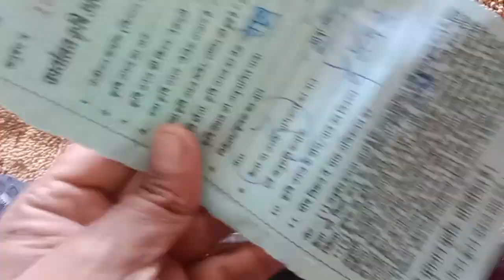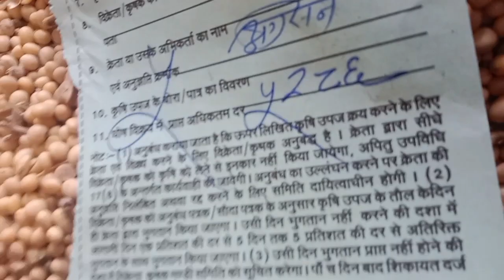7 जनवरी 2023 देवास मंडी सोयाबीन भाव !! Dewas mandi bhav today !!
7 जनवरी 2023 देवास मंडी सोयाबीन भाव !! Dewas mandi bhav today !!